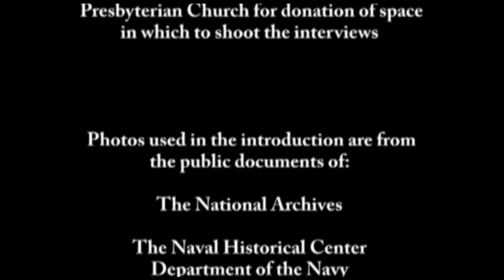WWII Mike Bivona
At 17, Mike Bivona headed off to a naval training base on Seneca Lake in New York, where he was assigned to crew a PT boat. He landed at a stateside naval base and his company escorted convoys coming home from Europe. After VE Day, his base was decommissioned and he prepared to head to Pearl Harbor to join the Pacific Theater, but Japan surrendered. "I found out after the war that the guys from my boot camp who weren't assigned to PT boats were all put on the same heavy cruiser. It was hit by a kamikaze pilot and destroyed."